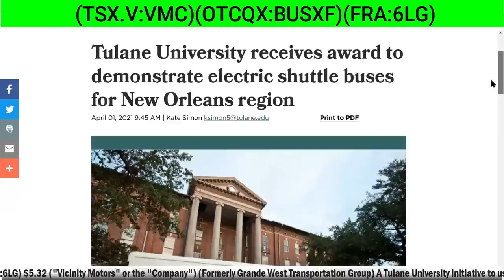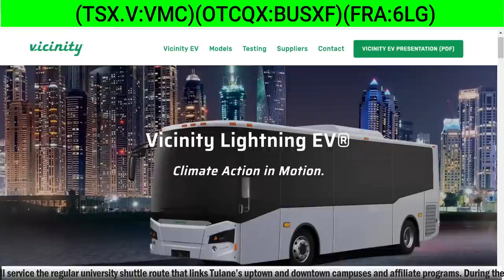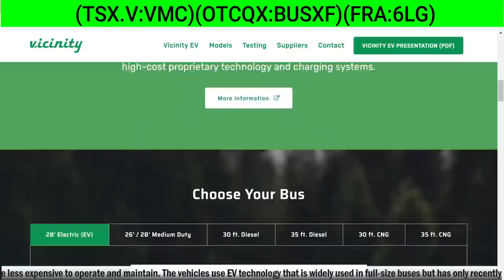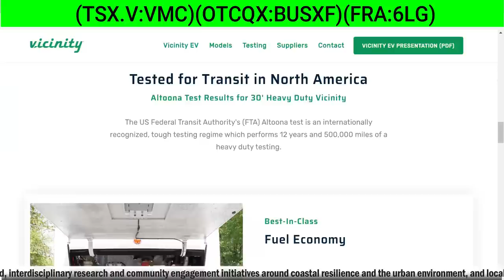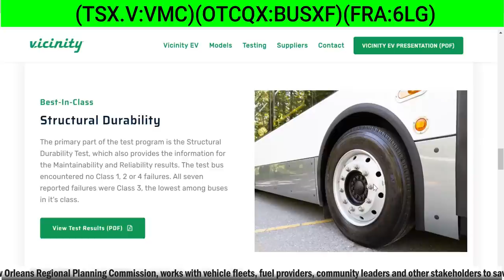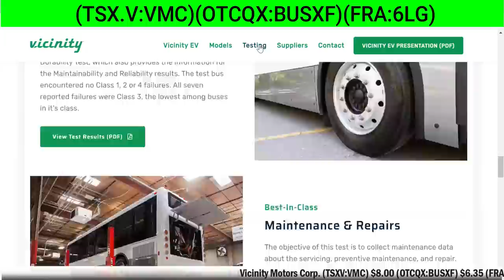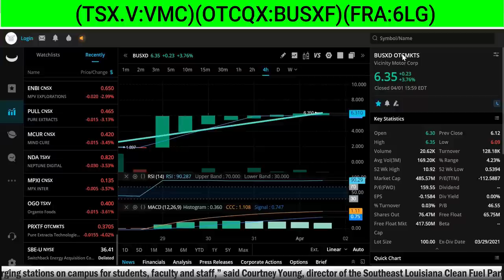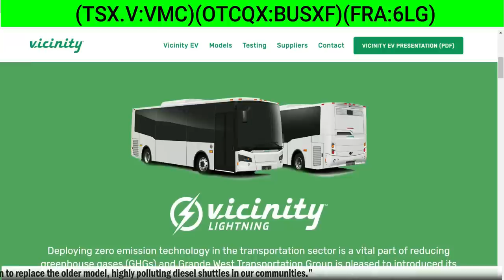Vicinity Motors Corp. (TSXV:VMC) (OTCQX:BUSXF) (FRA:6LG) * NEWS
Vicinity Motors Corp. (TSXV:VMC) (OTCQX:BUSXF) (FRA:6LG) - Tulane University will purchase five Vicinity Motor Corp Buses (VMC, BUSXD, 6LG)  - RICH TV LIVE - April 2, 2021 - Tulane will purchase five Grande West Vicinity transit buses with electric vehicle (EV) technology and install five private charging stations to support them. During the three-year project, Tulane staff will collect and analyze data on the operating performance and costs of the EV shuttle buses, with the goal of sharing Tulane’s experience with fleet managers in the New Orleans region and at other universities.

The project team will test expectations that the EV shuttle buses are less expensive to operate and maintain. The vehicles use EV technology that is widely used in full-size buses but has only recently become available in a smaller transit model. “Working with our bus provider, Alliance Bus Group, we had identified the Vicinity electric shuttle bus as the most promising model for our next purchase,” said Brian Lowe, director of Tulane Transportation and Parking. “The DOE funding gives us support to move forward now.”

“This is an exciting opportunity for Tulane as we work to reduce the greenhouse gas emissions that result from university operations.”

- Patrick Norton, Tulane’s senior vice president and chief operating officer

“Part of a clean energy future for New Orleans includes the electrification of transportation,” said Seth Cureington, Entergy New Orleans economic development and technology innovation director. “Tulane University’s shuttle bus project is an example of how Entergy New Orleans can partner with organizations and businesses in support of their sustainability goals.”

“Always ahead of the curve, Tulane was one of the first universities in the region to install EV charging stations on campus for students, faculty and staff,” said Courtney Young, director of the Southeast Louisiana Clean Fuel Partnership. “Similarly, the electric shuttle bus project is the first of its kind in our area, so we’re looking forward to understanding and showcasing results to comparable fleets as a potential replicable solution to replace the older model, highly polluting diesel shuttles in our communities.”